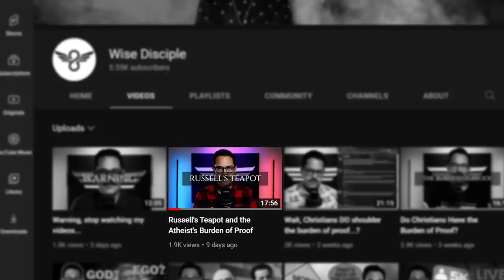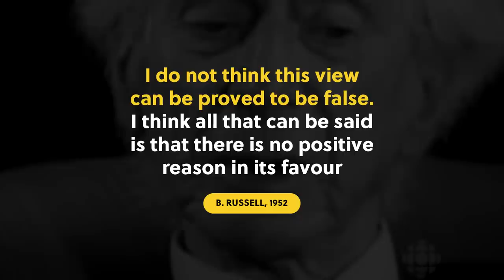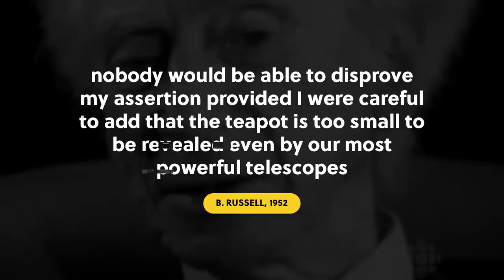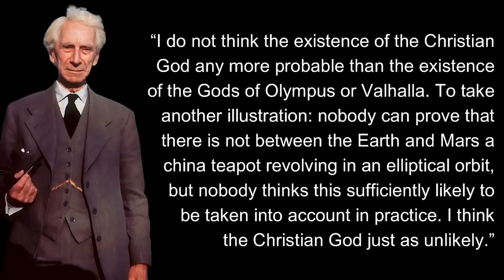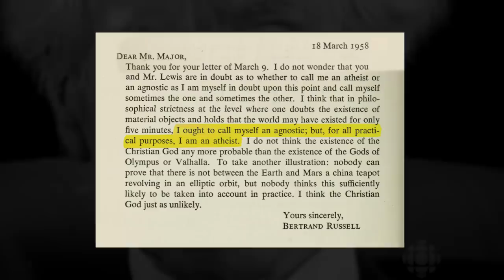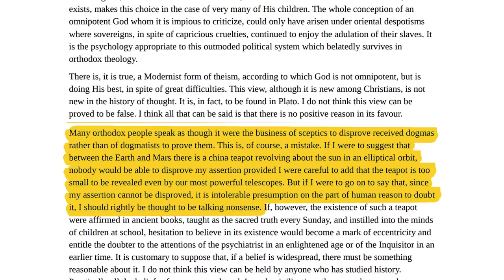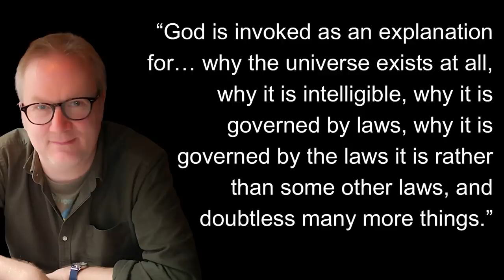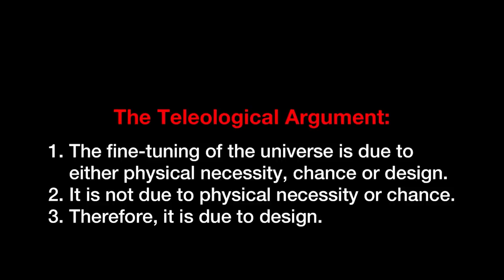Several Layers of Wrong | Wise Disciple Fails to Shatter Russell's Teapot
2) Is There a God? | Bertrand Russell (commissioned by, but never published in, Illustrated Magazine, in 1952)

3) Dear Bertrand Russell ... a selection of his correspondence with the general public, 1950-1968 | Bertrand Russell